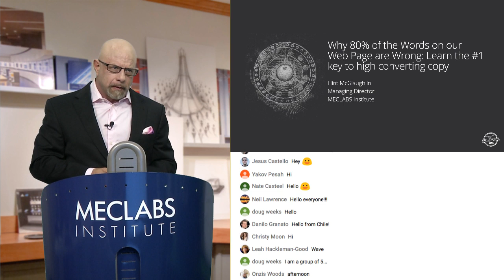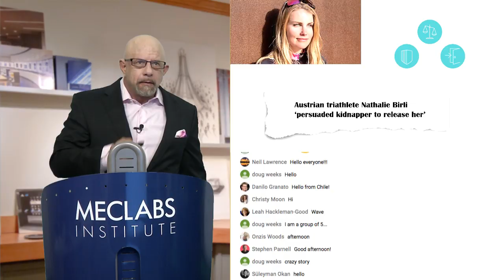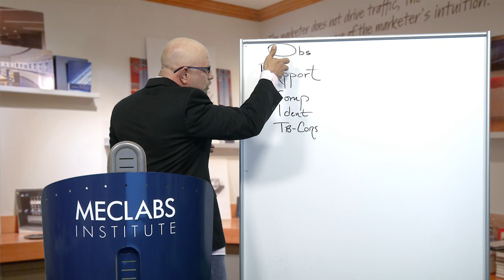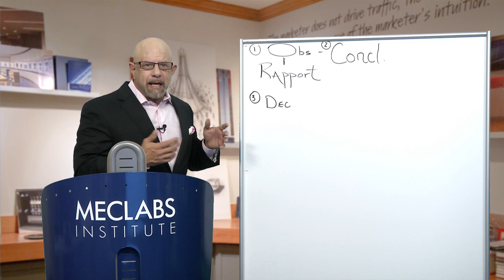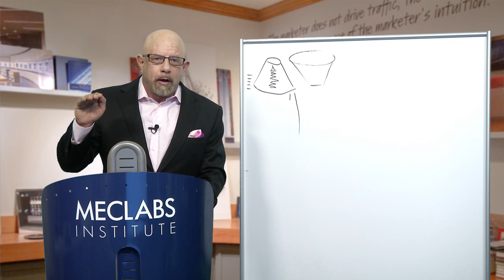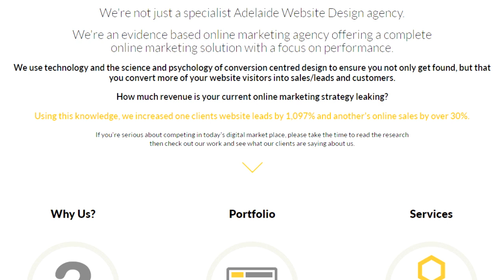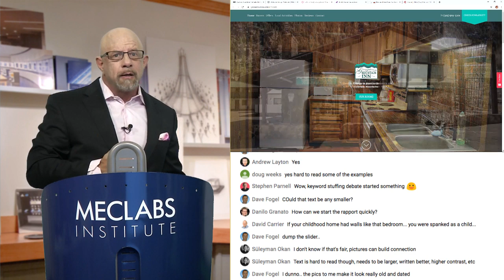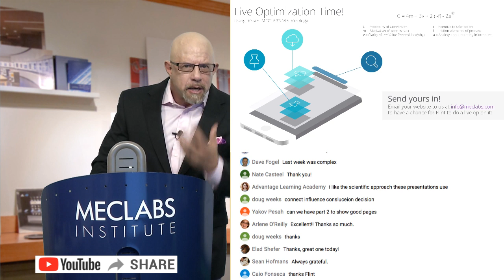Why 80% of the Words on Our Webpages Are Wrong (Part 1): Learn the #1 key to high-converting copy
can write a powerful headline (with a guided headline pathway) and has 10 expert assistants (AI Agents and Apps - more to come) that you can talk with (like Conversion Pro, Landing Pages Copywriter, and Problem Solver). It’s totally FREE to use (for now)..

If we use all the grand words we can conjure up about our products, will customers believe them? Will those words increase the likelihood of conversion? Or, more likely, will they instill in customers an instinctive pushback against being convinced (manipulated?) to take an action?

In this YouTube Live session, Flint McGlaughlin, CEO and Managing Director, MECLABS Institute (parent research organization of MarketingExperiments), teaches a new way to think about the role of marketing.

In this series, you will learn:
• How to draw on the power of implication to win key positions in the mind
• The advantage of aiming at conclusions rather than forcing claims
• Six common copywriting mistakes on our webpages and strategies to avoid them
• Essential elements that ease the customer through the organic friction in your process
• How to ease the transition from micro-yes to micro-yes so that you achieve the ultimate yes (and win a customer)
• How to build hidden equity in your business by harnessing expectation

Here are some key points in the video:
1:13 Nathalie Birli's word choice caused her captor to let her go
11:42 Three ways to establish rapport with your website visitors
21:01 How marketing influences choice
25:46 Why you should invert the funnel analogy
31:03 A slide illustrating strategy for influencing choice
33:00 Live optimization - marketing services provider
41:40 Live optimization - inn/motel in the mountains
48:09 Live optimization - nonprofit event

If you would like your marketing to be considered for live optimization – on-the-spot analysis with Flint sharing how to improve conversion during the session – send it to us at .

Learn more from Flint with a MECLABS online marketing course.
Courses include certification in
•    Online Testing
•    Value Proposition Development
•    Landing Page Optimization
•    Email Messaging Optimization